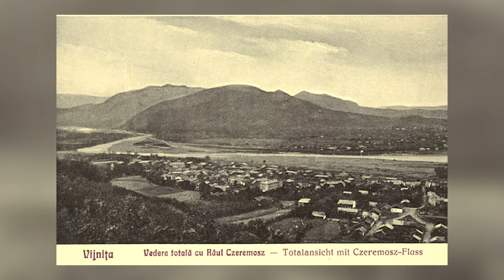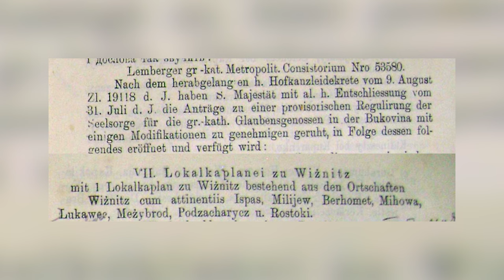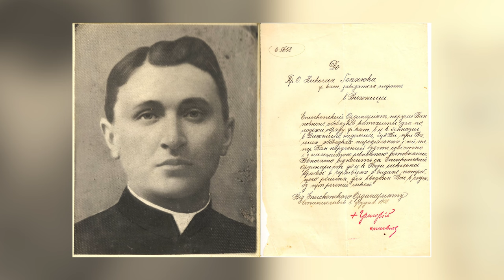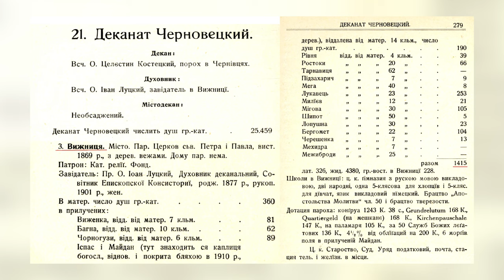Вижниця: Перлина Карпат з багатим духовним спадком - Історії з історії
Андрій Яремчук, кандидат історичних наук, керівник проектів та програм  Центру дослідження українсько-польсько-словацького пограниччя УКУ в цьому відео розповідає про історію УГКЦ у Вижниці.

У кожного з нас своя, надзвичайна історія життя. І пишемо ми її подіями, знайомствами, рішеннями.

00:00:01 - Історія Української Греко-Католицької Церкви довга, непроста, але дуже цікава. Вона є фундаментом для нашого сьогодення і майбутнього. Це історія жертовного служіння людей, непростих рішень у складні часи. Історія виживання у підпіллі і торжественного відродження до вільного життя. Давайте разом пізнавати цікаві факти із минулого УГКЦ, знайомитися з людьми, які ревно служили Богові та ближнім. Відкриваємо невідомі сторінки минулого разом у рубриці «Історії з історії УГКЦ» на «Живому Телебаченні».

Поширюйте відео!

Україна молиться!

Поширюйте відео!

Україна молиться!